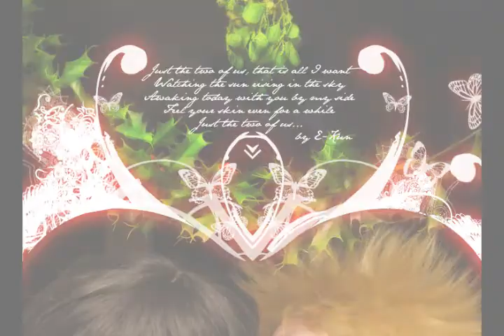Drops of Love (TwinxNova Tribute)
NOTE: Uchihayuna changed nickname in Nova (VandorWolf)! :D

Finish!!! ^ O ^ It was for a long time that I wanted to create a tribute for Twin and Nova (VandorWolf)!!

Listening to this song "Drops of Jupiter", I have thought to use it in order to create a video for you two!! ^ ^

A special thanks to Twinfools and VandorWolf, for their photos and the video! You are always fantastic and shining, continued thus!!
I hope that also in the 2009 your relation it proceeds always well!!

Becitos, you friend wolfy. :)

SONG: Drops of Jupiter
ARTIST: Train
PROGRAM USED: Sony Vegas 7.0

Finito! Era da tempo che volevo creare un tributo per Twin e Yuna (ora il suo nick è Vandorwolf, abbreviato, Nova)!!

Una settimana orsono, ho sentito alla radio questa canzone Drops of Jupiter! L'ho sempre trovata bellissima (non è recente come canzone, l'avevo già sentita tempo fa), così presa dalla curiosità ho fatto una ricerca in rete trovandone la traduzione in italiano!

Il testo mi è piaciuto molto e siccome avevo voglia di fare un video su Twin e Nova, ho pensato di usarla!!

Nel realizzarlo, mi sono sbizzarrita nell'utilizzo delle tante foto di loro due in cosplayer e non solo! Andando a spulciare sui cd e sulle loro pg di Deviant art, ho rivisto e scoperto nuove foto che non rammentavo! XDD

Comunque, sono sempre fantastiche e brillanti dietro l'obbiettivo, su questo non ho dubbi!! :)

E stato un piacere lavorare su questo video, incredibilmente poi, l'ho terminato in una sola settimana (ok, gli slide show sono anche più veloci-semplici da gestire delle clip animate! XDD)!!!

Alle foto ho aggiunto anche alcune piccole animazioni tratte dallanime di Naruto (effetto stella cadente, cielo stellato e goccia dacqua)!

Che altro aggiungere se non buona visione? ^ ^

Un ringraziamento particolare alle due protagoniste indiscusse del video: Twinfools e Vandorwolf! Nella speranza che anche nel 2009 la loro relazione proceda bene!! ^ ^

Un bacio, wolfy! ^ ^